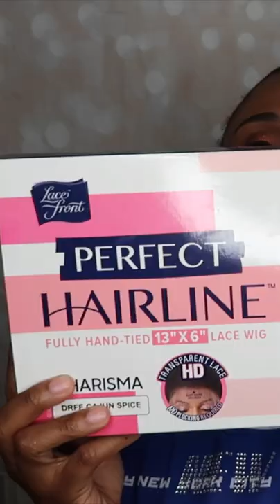Affordable Ginger Synthetic Lace Front Wig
In today's video, I will giving you all the details on this ginger/copper Outre Perfect Hairline HD synthetic lace front wig in the style Charisma. This color for this wig is Cajun Spice.

Items Used:
Outre Perfect Hairline HD Lace Front Wig Charisma Color Cajun Spice DRFFCJSP
Outre Perfect Hairline HD Lace Front Wig Charisma Color 2 Dark Brown
Wig Grip
KeraCare Styling Wax Stick
Hot Comb

Sashie E. TV

✨Current: 38812✨
✨New Goal: 50000✨

Like This by Spring Gang Ft. Moon

Equipment Used:
Camera: Canon Powershot G7 X Mark II
Lighting: Neewer Ring Light 18"
Computer: MacBook Pro

Previous Video:
TRENDING CRISS CROSS KNOTLESS BRAIDS PERFECT FOR TEENAGE GIRLS

perfect hairline wigs
outre perfect hairline laurel
outre melted hairline lace front wig frontal effect hairline hd transparent lace
perfect hairline wigs near me
outre perfect hairline charisma
outre charisma wig dr4sandy blonde
outre perfect hairline synthetic 13x6 swiss lace front wig charisma